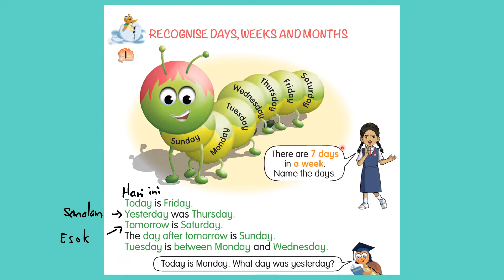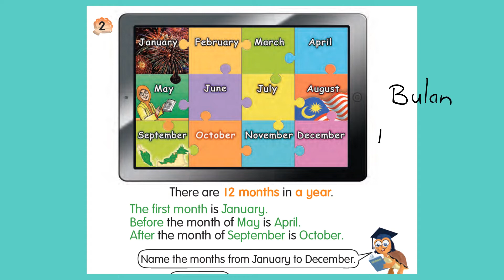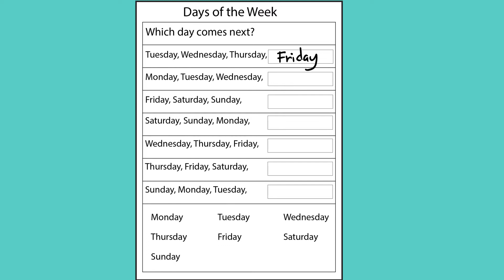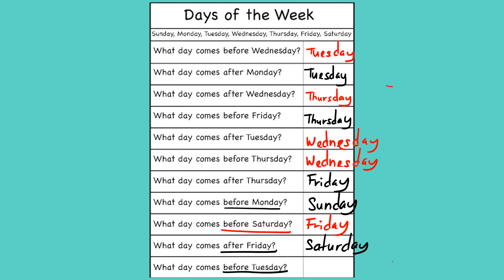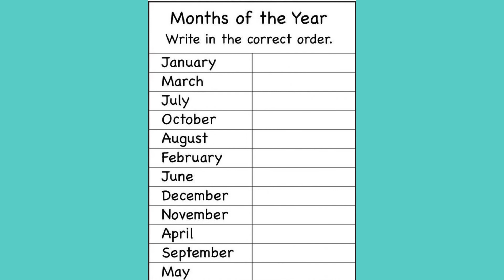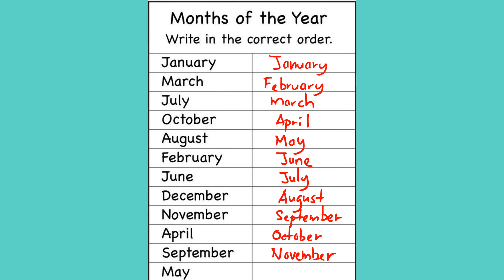Mathematics Year 1 DLP Time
Recognise Days, Weeks and Months